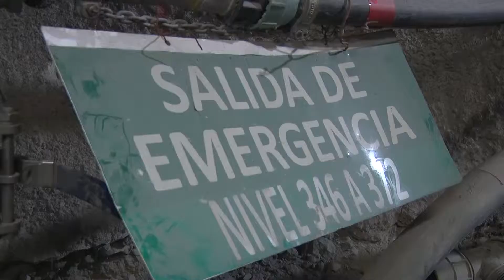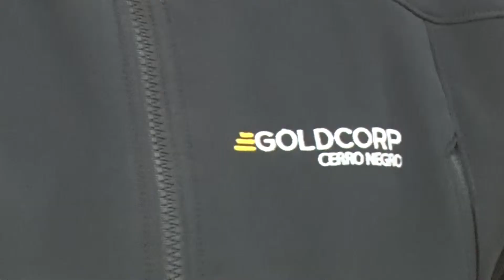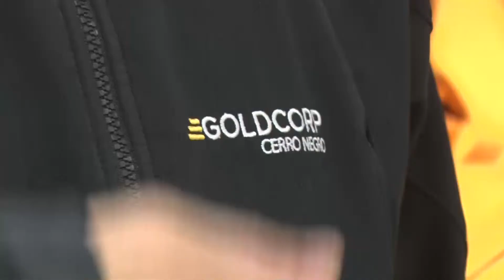Camino: “Para nosotrxs es muy importante acompañar a lxs trabajadorxs”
En el marco del acto de la firma acuerdo entre Newmont Goldcorp y la provincia de Santa Cruz para la construcción de la línea eléctrica de alta tensión que unirá a Perito Moreno, con el Sistema Interconectado Nacional; el Ministro de Trabajo, Teodoro Camino brindó declaraciones y destacó la firma que “es fundamental para el desarrollo de Zona Norte”.
El Ministro de Trabajo estuvo presente en la firma para la construcción de la línea que unirá a la localidad de Perito Moreno con el Interconectado Nacional. Sobre ello, Teodoro Camino manifestó que fue una jornada muy positiva: “Salimos a recorrer el lugar de trabajo, bajo mina, y fue sorprendente para nosotrxs más allá de que hacemos inspecciones permanentemente. Vemos el alto grado de calidad que tiene en seguridad e higiene esta firma y para nosotrxs la seguridad es muy importante, no solo dar cumplimiento a las leyes sino también acompañar a cada operario para que se cumplan las medidas de seguridad“, sostuvo el Ministro.

Asimismo, destacó: “Es de alto impacto todo lo que tiene que ver con seguridad. La firma de este compromiso es muy importante para la Zona Norte de Santa Cruz, esto era fundamental para el desarrollo de la región  y para futuros proyectos que tengan que ver con fortaleza industrial, por ejemplo, pero también para toda la provincia y el bienestar de lxs vecinxs”.

A ello, Camino agregó que “con el permanente control del 70-30, la Ley 3.141, hemos logrado insertar una gran cantidad de mano de obra santacruceña, chicxs de nuestra provincia y gente que ya está instalada aquí, así que es un emprendimiento muy importante”. En tanto, adhirió a las palabras de la Gobernadora y remarcó: “La verdad hoy, comparto lo que dijo la Gobernadora, el Secretario General de AOMA, los ministros y la empresa. Es un día histórico para la región y la provincia de Santa Cruz”.

Para concluir, el Ministro manifestó que están trabajando en capacitación “de manera permanente” con los distintos entes gubernamentales. “Primero nos sumamos a lo que venía haciendo AOMA en el tráiler itinerante de última generación, armamos una capacitación integral para distintos lugares de la provincia y actualmente estamos trabajando en la posibilidad de un nuevo tráiler con nuevas funciones para fortalecer al anterior y seguir capacitando mano de obra santacruceña”.